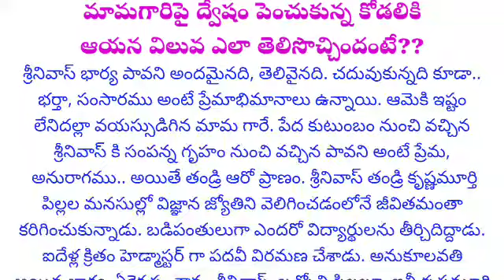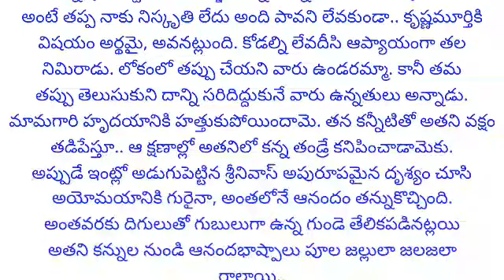మామగారి పై ద్వేషం పెంచుకున్న కోడలికి ఆయన విలువ ఎలా తెలిసి వచ్చిందంటే??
ప్రతి కుటుంబంలో జరిగే కథ | ఆడపిల్ల జీవితం | స్నేహం | ప్రీతి | వ్యక్తిగత సంబంధాలు | బంధం
 | ముఖ్యం | ప్రెమ | అంతర్వార్తలు | సహాయం | హృదయం | భార్య భర్తలు కథలు | నీతి కథలు | భార్య బానిస కాదు | నీతి కథలు | తాళపత్ర నిధి | తాళపత్ర నిధి సత్యాలు | అద్భుతమైన కథ | ప్రతి ఒక్కరి మనసుకి నచ్చే అద్భుతమైన కథ | ప్రతి ఒక్కరూ వినాల్సిన కథ

Telugu Quotations
Magazines stories
Telugu stories
Motivational stories
Family stories
Inspirational stories
Informative stories